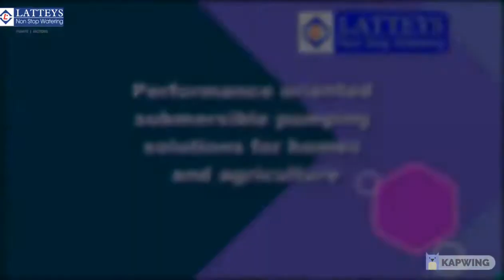SELF PRIMING PUMP PERFORMANCE